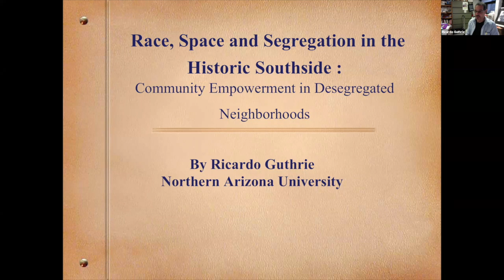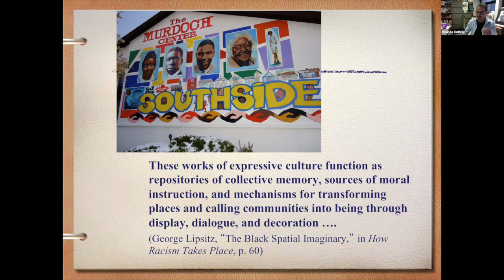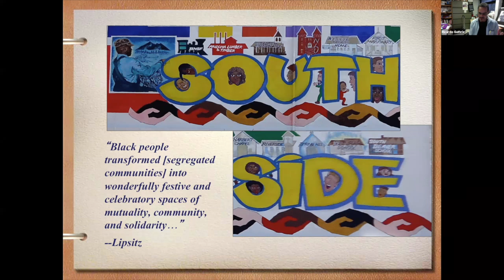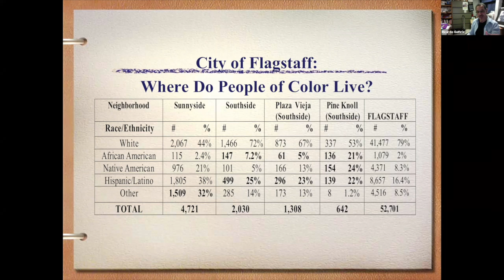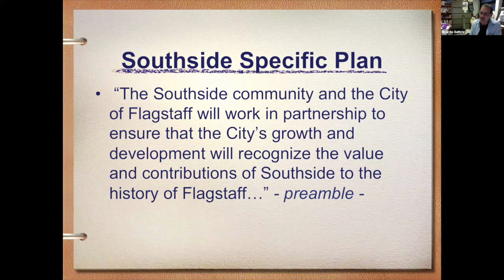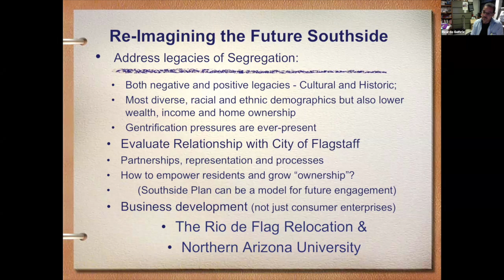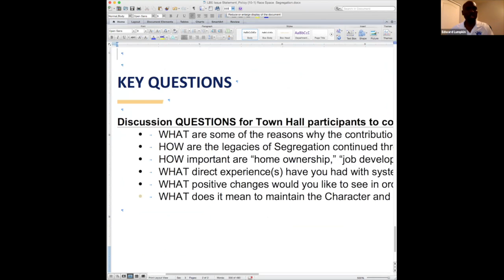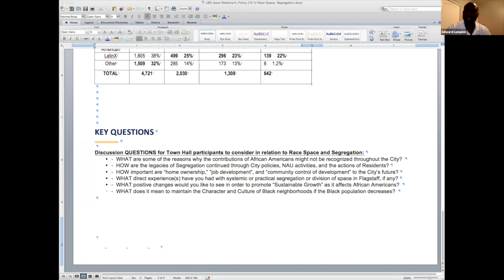LBE Race, Space and Segregation in the Historic Southside